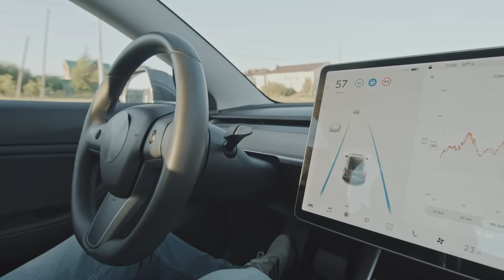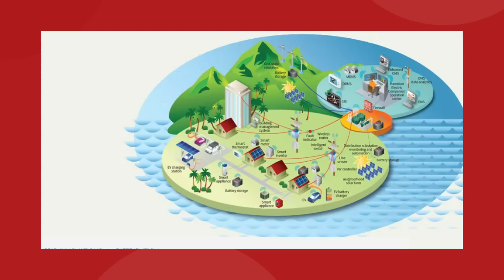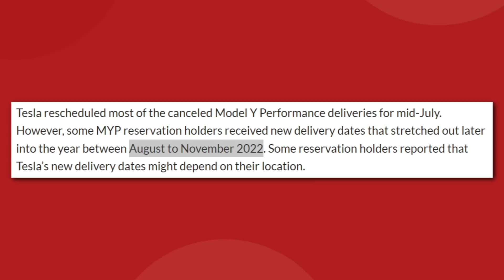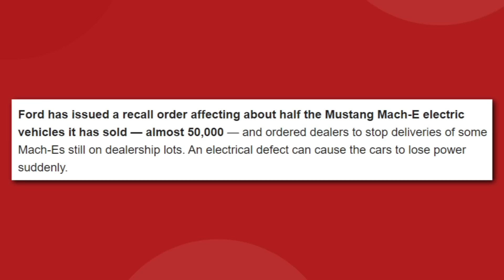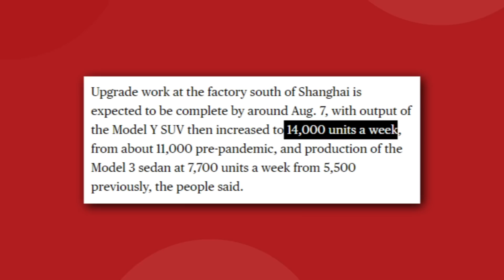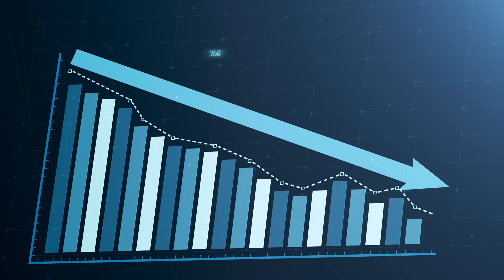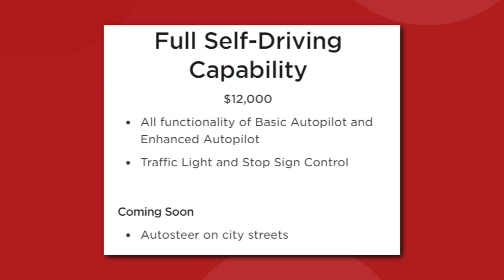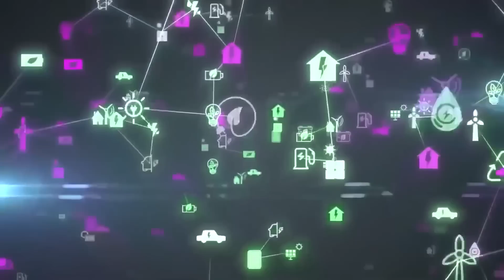Tesla Energy Is About To Take Over Hawaii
In this week's news Tesla Energy puts an end to coal power in Hawaii, good news and bad news at Giga Berlin, production line upgrades underway at Giga Shanghai, and Tesla opens up new possibilities for owners with advanced autopilot

0:00 Start
0:26 Tesla megapack replaces Hawaiian coal plants
3:29 Giga Berlin encounters bumps in road to ramp up
6:25 Giga Shanghai upgrades underway
8:08 Enhanced autopilot arrives in USA

Last video: Elon Musk Reveals Final Cybertruck Prototype Is Complete!